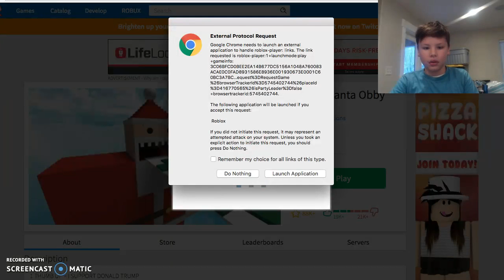ROBLOX IMPOSIBLE OBBY